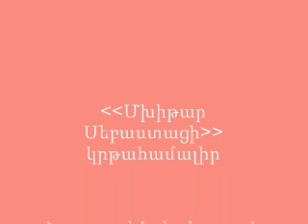erexaneri zarmanali mtqer@